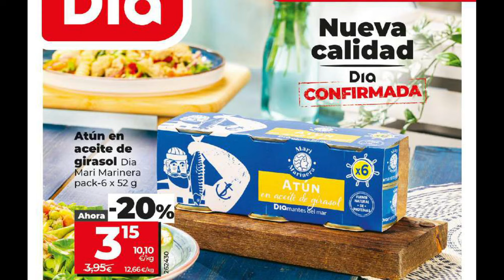🇪🇦 SUPER DIA SÚPER FIN DE SEMANA DESDE EL SABADO 7 AL MARTES 10 DE SEPTIEMBRE DE REGALO EUROS € 25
🇪🇦 SUPER DIA ESTA  SEMANA DESDE  EL SABADO 7 AL MARTES 10 DE SEPTIEMBRE DE REGALO EUROS € 25

🔔WhatsApp Enterate de todos las novedades del canal : Enlace

I